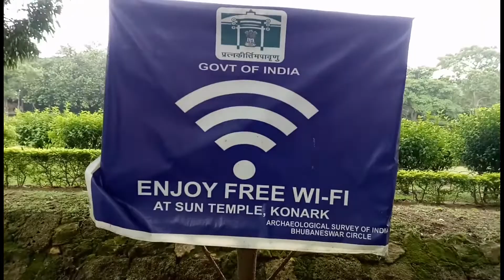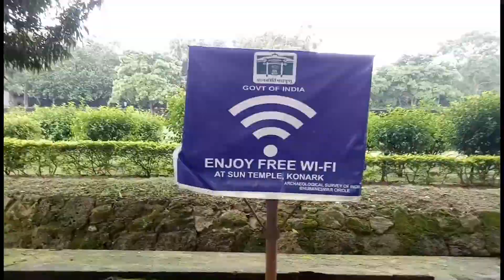sun temple,konark,puri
Surya madir